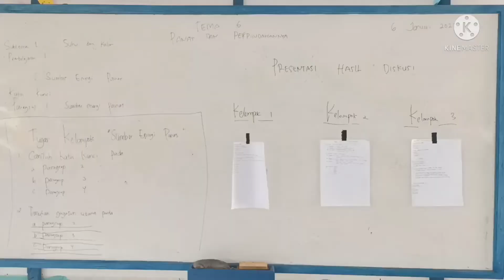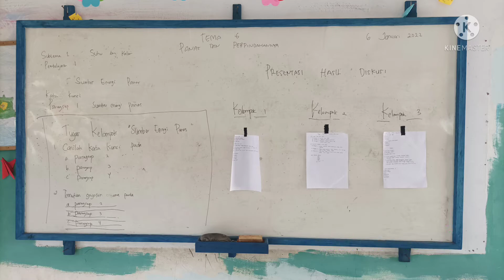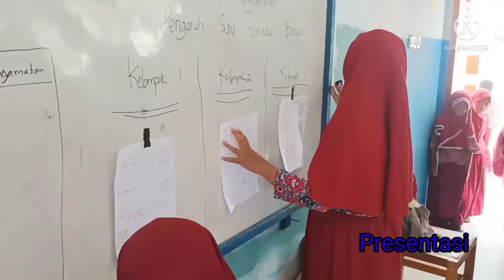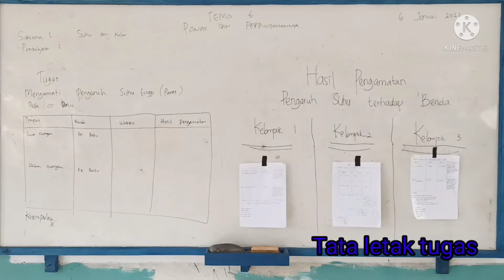Diskusi dan Pengamatan